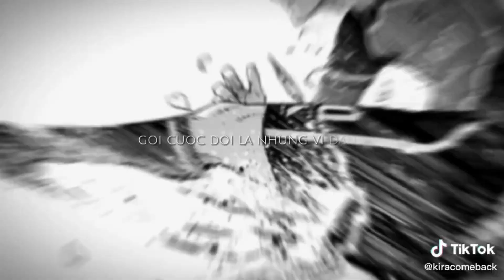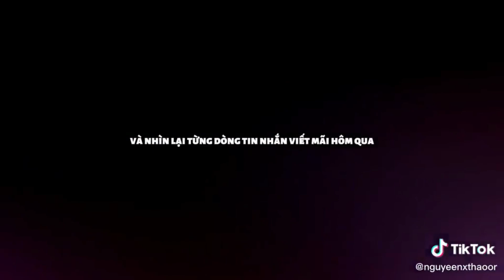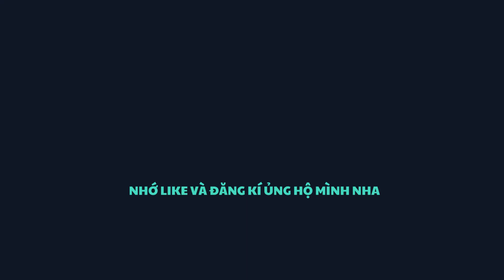Tổng hợp [TikTok Blue Lock⚽️] Siêu Cháy 🔥 | # 3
Ủng hộ 𝗣𝗿𝗮𝗶𝗿𝗶𝗲 nha mn🌷
Chúc bn một ngày vv